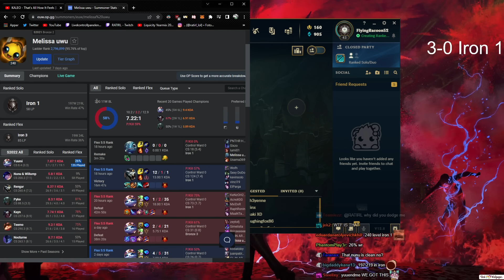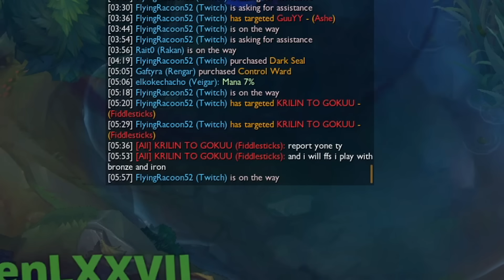RATIRL starts in Iron